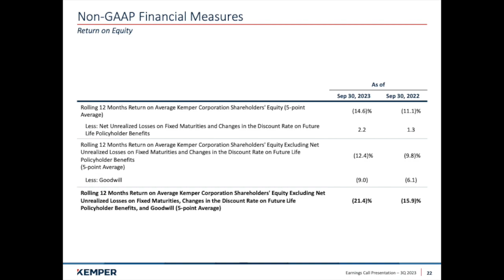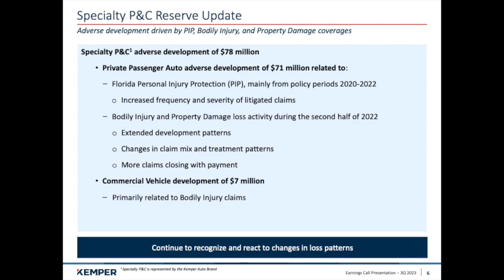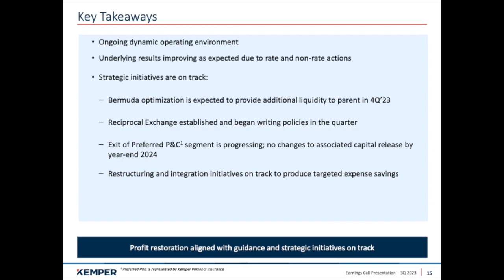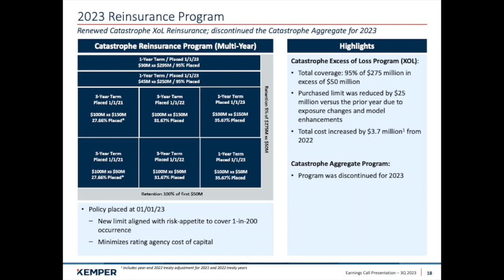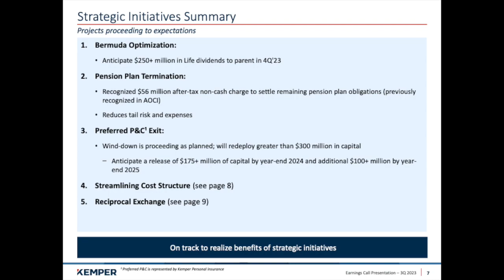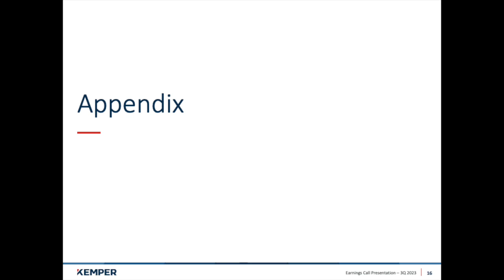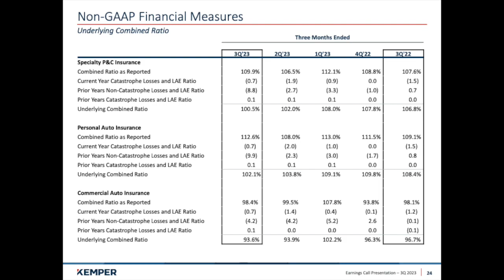Kemper Corporation KMPR Q3 2023 Earnings Call & Presentation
In this video, we dive into Kemper's Q3 2023 earnings report which includes key financial metrics that indicate its growth potential and profitability. Join us as we show the numbers and provide valuable insights for informed decision-making.

Chapters:
0:00 Introduction
14:00 Q&A